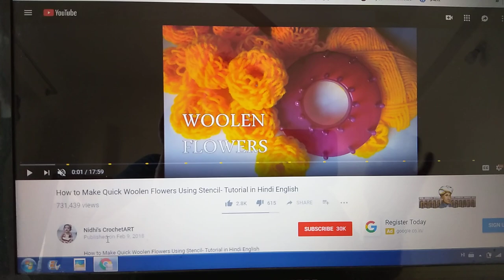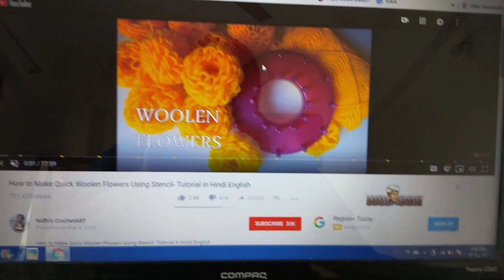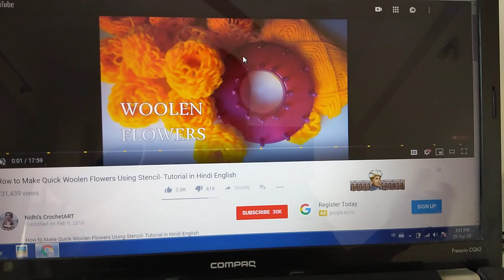First time on YouTube / make your own woolen flower stencil tool